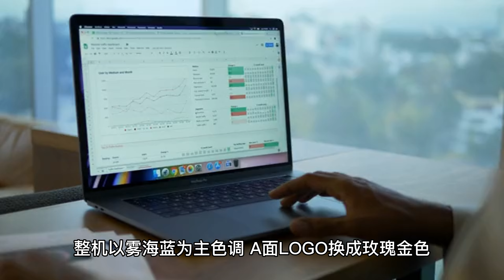联想 YOGA Pro 系列 2023 款笔记本将标配 32GB 内存 + 1TB 存储